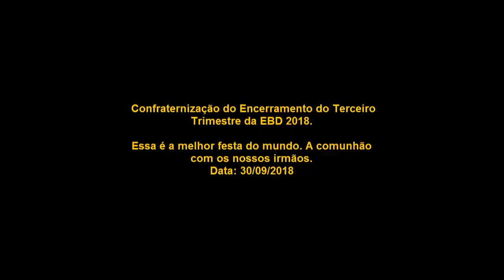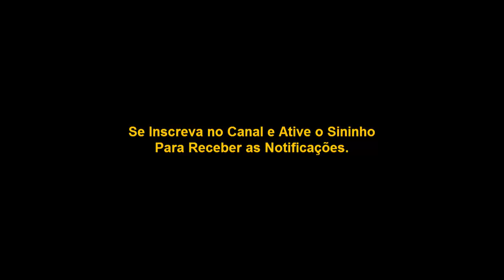Confraternização no Encerramento do Terceiro Trimestre da EBD 2018